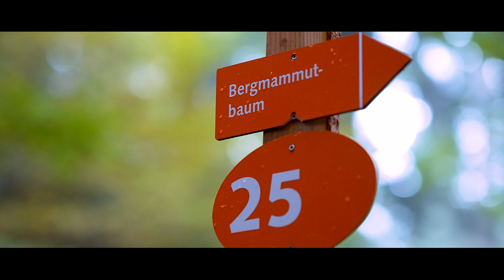Walderlebniszentrum Grafrath in Holzbauweise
Im Frühjahr 2023 wurde das neue Walderlebniszentrum im Forstlichen Versuchsgarten Grafrath eröffnet.
Dort können die Besucher viele fremdländische Baumarten aus den Wäldern Europas, Amerikas und Asiens bestaunen.
Der Neubau mit rund 400 m² Nutzfläche besteht von der Bodenplatte bis zu den Dachschindeln komplett aus Holz. Verbaut wurden ca. 200 m³ Holz, damit
sind im Gebäude überschlägig rund 200 Tonnen des klimaschädlichen Gases CO2 gebunden. Das innovative Tragwerk des Gebäudes
beeindruckt durch eine besondere Holzkonstruktion.